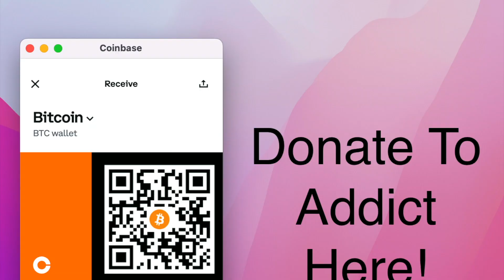Ghost Birthday Package Unboxing